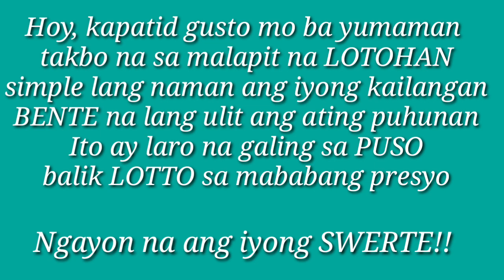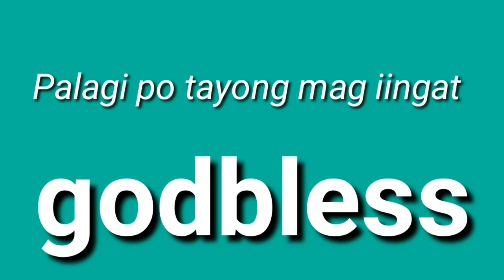PCSO 2D & 3D LOTTO RESULT 5PM DRAW April 11, 2021 TODAY